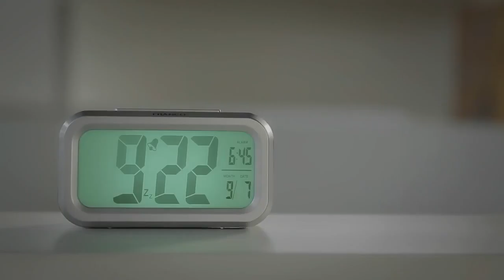ageloc me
每天早上可以多睡20分鐘